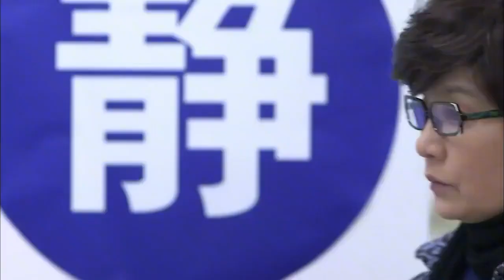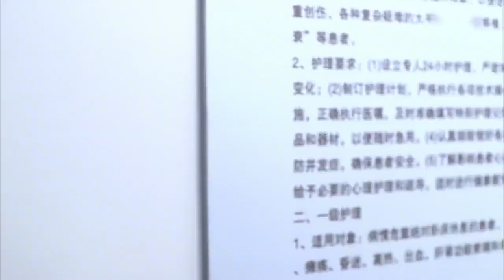妻子难产大出血，一家人竟没一人肯捐血，丈夫来了竟大喊：保孩子！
T48kAIRnaw
（保卫孙子）潘虹